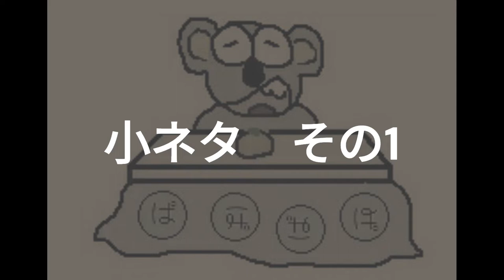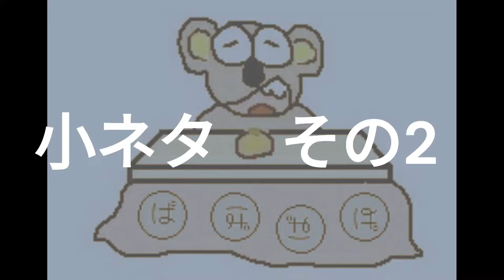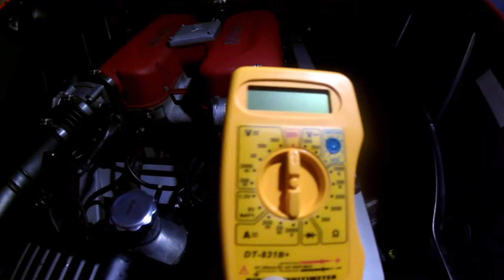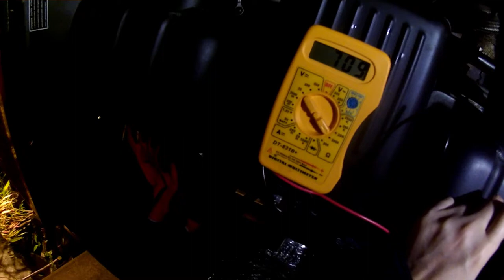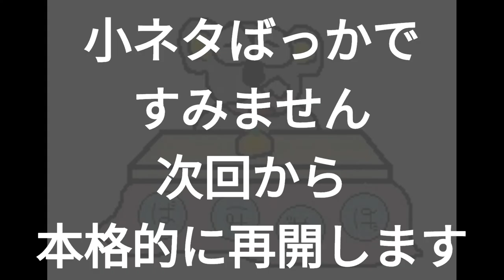フェラーリ360モデナのF1マチックを6MTに改造する⑭ 小ネタ3連発/ Ferrari360 modena MT conversion part14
クラッチ配管、ペダル、ギアセレクションセンサーにまつわる小ネタ3連発です。
これだけ見てもよくわからない人は過去の以下3動画をご覧ください。

Three trifle topic about MT conversion, one is about clutch piping, and the other is about clutch pedal,
and the rest is gear selection sensor.
If you do not understand what I am saying and doing, please see the following three movies.